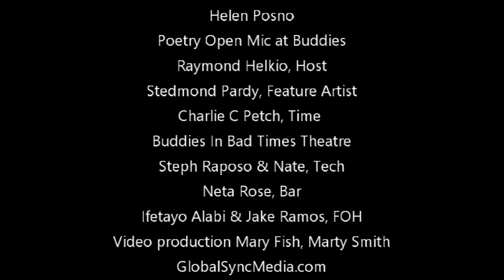Helen Posno - Buddies in Bad Times Open Mic - April 16, 2023 -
Helen Posno
Poetry Open Mic at Buddies
Raymond Helkio, Host
Stemond Pardy, Feature Artist
Charlie C Petch, Time
Buddies In Bad Times Theatre
Steph Raposo & Nate, Tech
Neta Rose, BarIfetayo Alabi & Jake Ramos, FOH
Video production Mary Fish, Marty Smith
GlobalSyncMedia.com